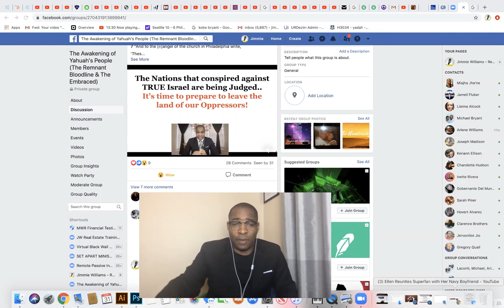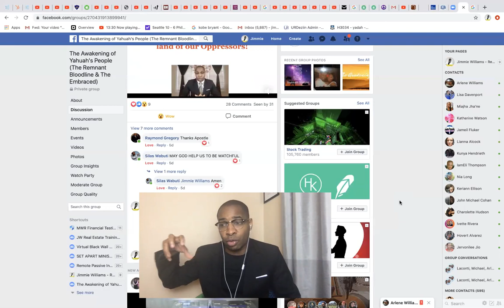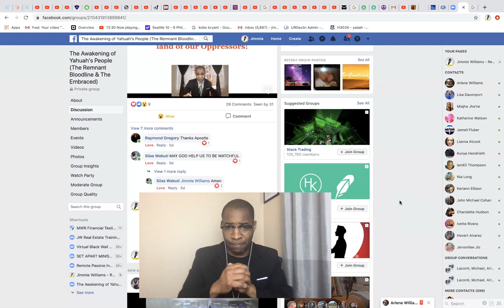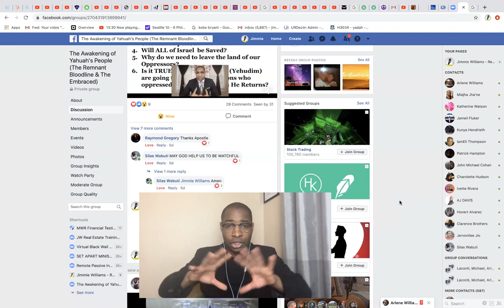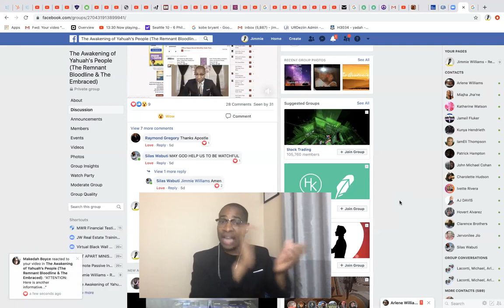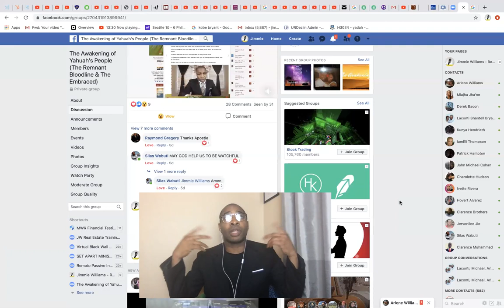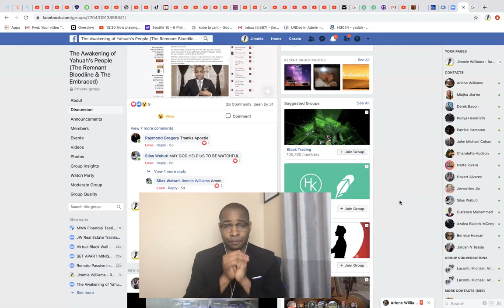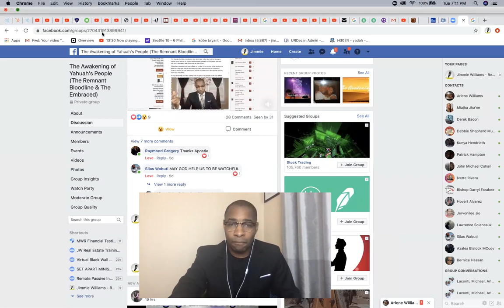Message to Pastor Silas Wabuti and the Saints in Kenya Stay Awake!!!!